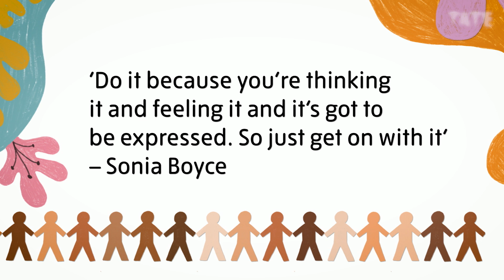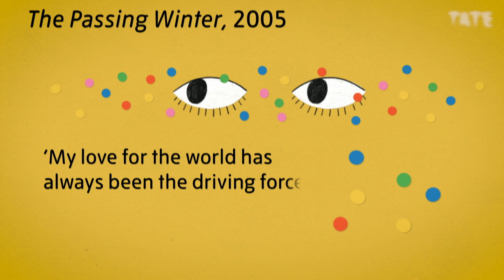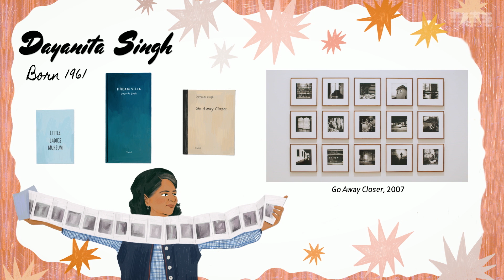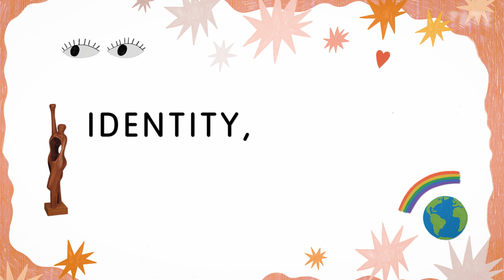5 Women Artists' Stories | Tate Kids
Discover 5 amazing women artists that changed the art world! Including: Yayoi Kusama, Barbara Hepworth, Sonia Boyce and Dayanita Singh.